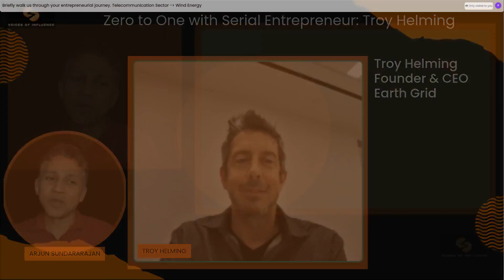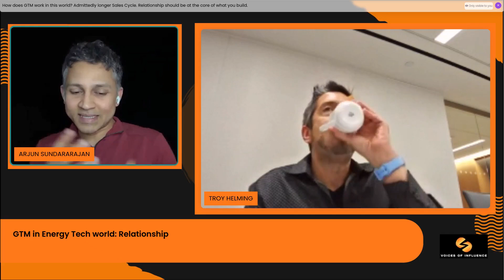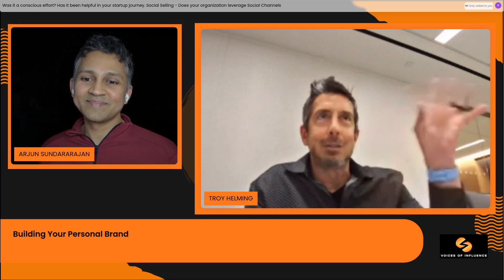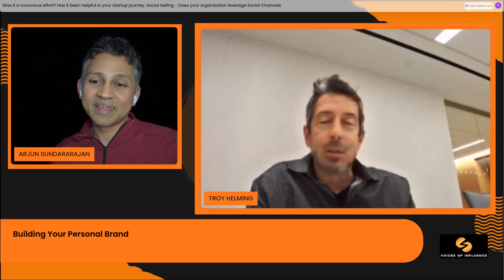Zero to One with Serial Entrepreneur: Troy Helming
Arjun Sundararajan presents another enlightening episode of Zero to One, this time featuring serial entrepreneur Troy Helming. Experience Helming's incredible journey, switching lanes from telecommunications to wind energy, and discover the role of AI in energy tech. Learn about the importance of relationships in the energy tech industry's go-to-market strategy, and conclude with invaluable advice on building a personal brand. Essential viewing for aspiring entrepreneurs!

0:00 Speaker Introduction - Kick start your entrepreneurial journey with an introduction to our esteemed guest, Troy Helming.
00:27 Entrepreneurial Journey - Telecommunication to Wind Energy - Delve into Helming's astounding transition from telecom to renewable energy.
04:14 Energy Tech and AI - Explore deep insights on the intertwining world of energy tech and artificial intelligence.
14:25 GTM in Energy Tech world: Relationship - Understand the unwavering significance of relationships in energy tech's go-to-market strategies.
18:42 Building Your Personal Brand - Learn how to carve out a personal brand that stands out from the crowd.